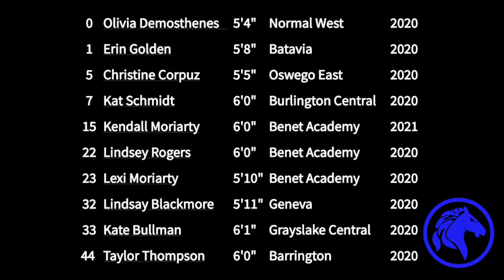The Truth Black Spring Highlights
Song- Radioactive by Imagine Dragons